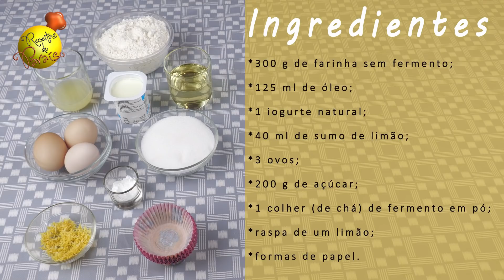QUEQUES DE LIMÃO | 🍎 Receitas do Paraíso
INGREDIENTES:
*300 g de farinha sem fermento;
*125 ml de óleo;
*1 iogurte natural;

*40 ml de sumo de limão;
*3 ovos;
*200 g de açúcar;
*1 colher (de chá) de fermento em pó;

*raspa de um limão;
*formas de papel.